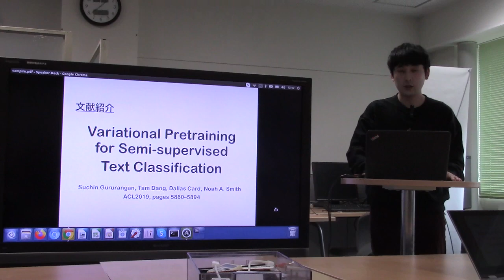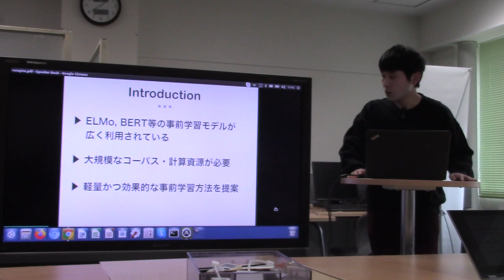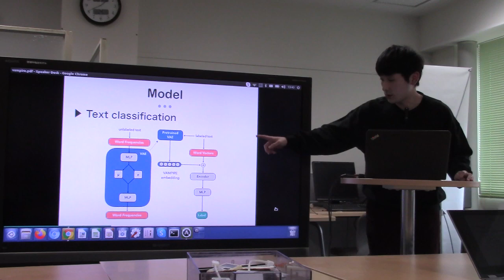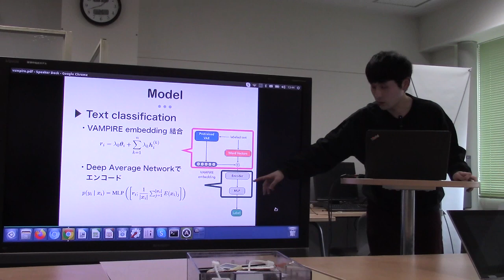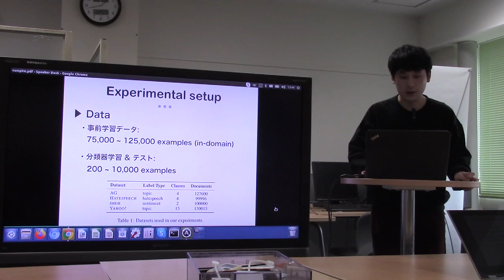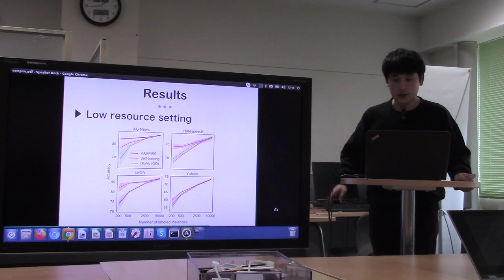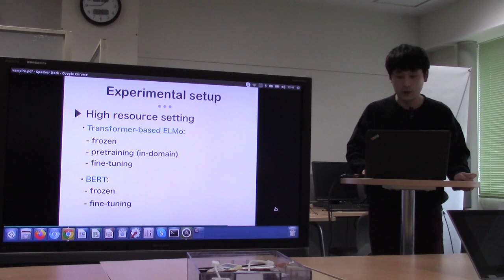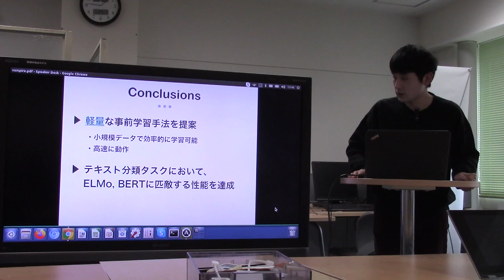文献紹介／Variational Pretraining for Semi-supervised Text Classification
Variational Pretraining for Semi-supervised Text Classification
Suchin Gururangan, Tam Dang, Dallas Card, Noah A. Smith